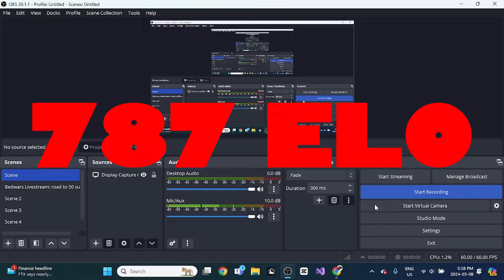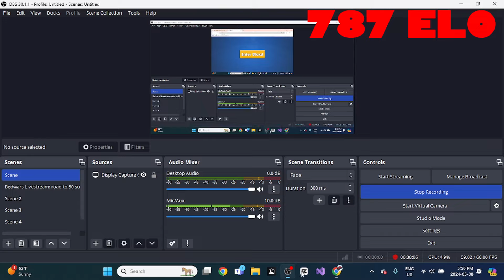Can I beat a pro bloxd.io player in ranked bedwars? (The_Ashen_Volcano)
Setup:
hp laptop
glorius model o
built in laptop keyboard

I get 100+ discord pings a day so only dm me if it's somewhat important (stop asking me questions that I've already answered omg)